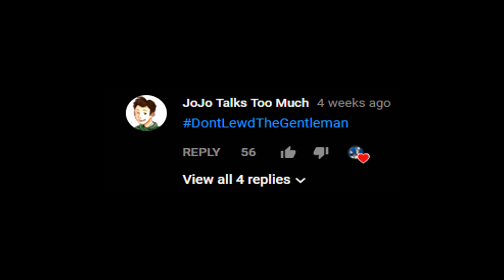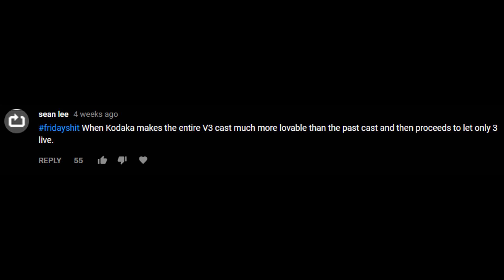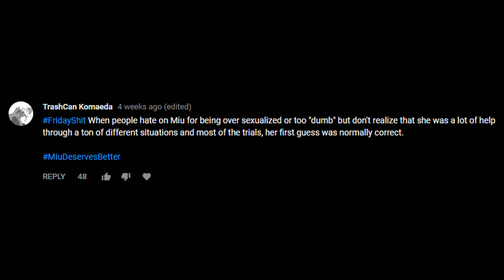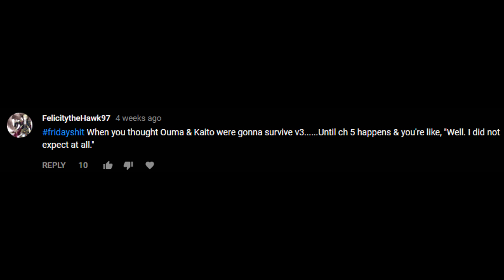SH*T I DON'T LIKE... DANGANRONPA! #11 | HIMIKO PUTS BLAZE IN JAIL?!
Thumbs up for that over 1080p goodness! :D

They all have amazing content and are fun to watch! Check them out!!